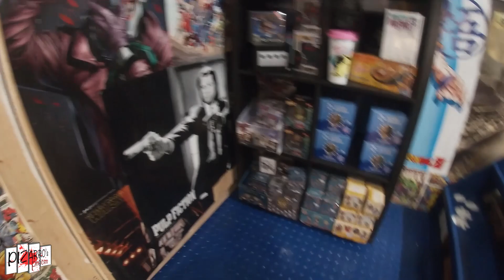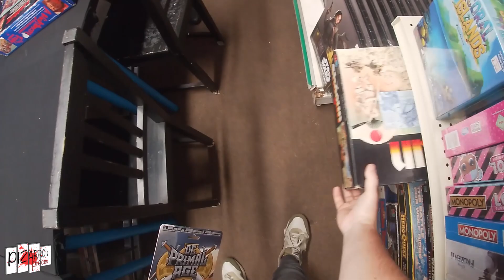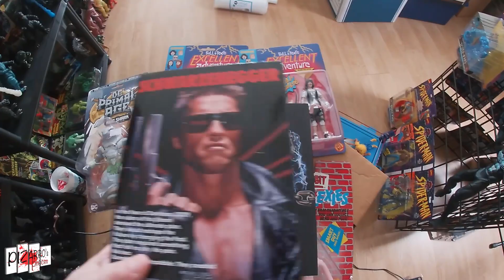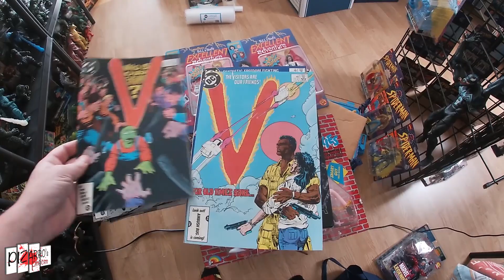Toy Hunting At Nerd Base After Lockdown!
Don't forget to check Nerd Base out in Wickford, Essex!

You Can Follow Pizarro's Pieces on Facebook, Instagram & Twitter - Links Below & feel free to PM me through any of those!

Thanks to Smokey Bubblin B for allowing use of his music.